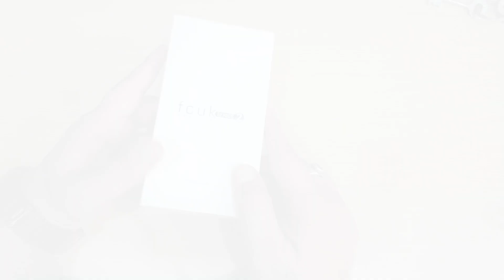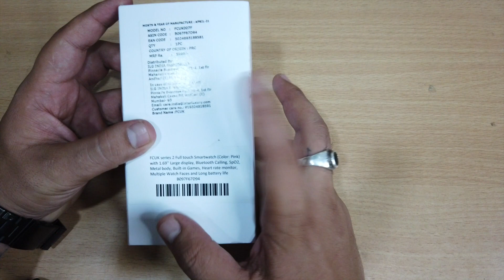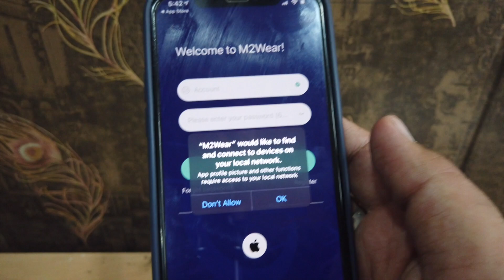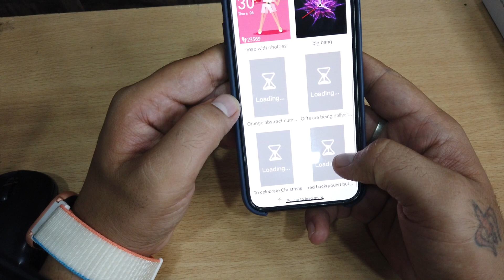FCUk Series 2 Smart Watch | Bluetooth Calling | Spo2|Blood Pressure | Heart rate | Buy or Not ???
Please click on below link to buy.

discount price